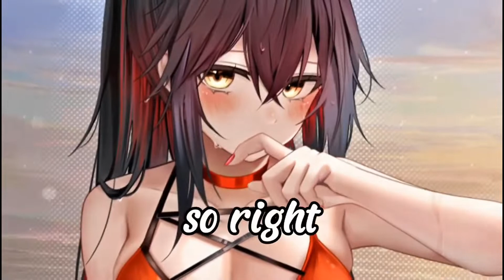「Nightcore」→I Kissed A Girl (Lyrics) 1 hour